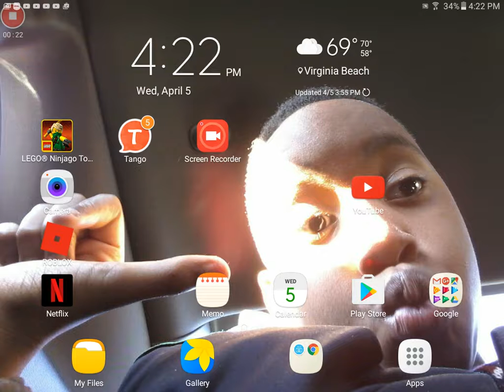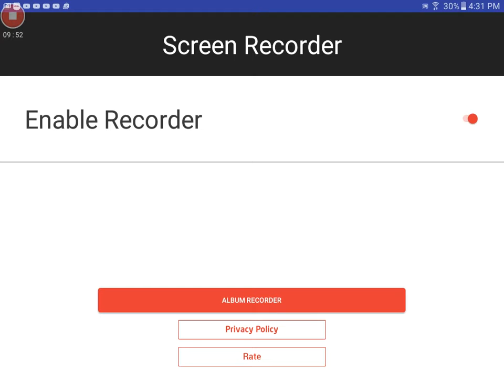Temple run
To a vlog 8